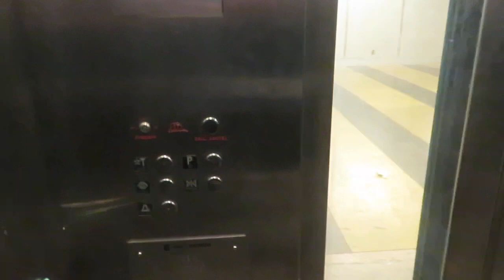Sketchy Montgomery Elevator at Union Station in Dallas, TX